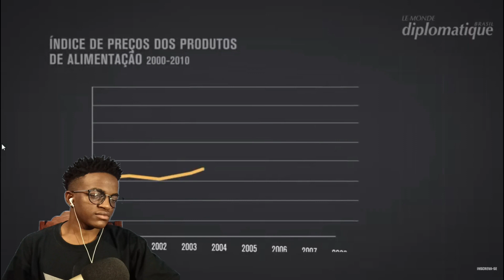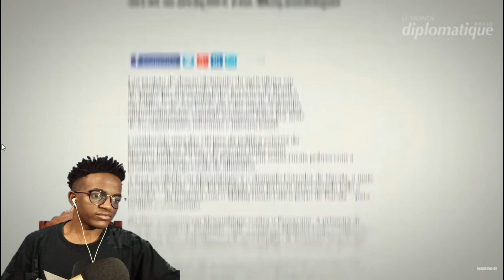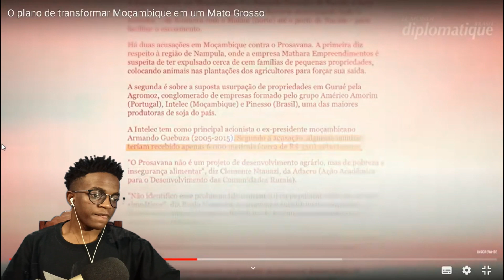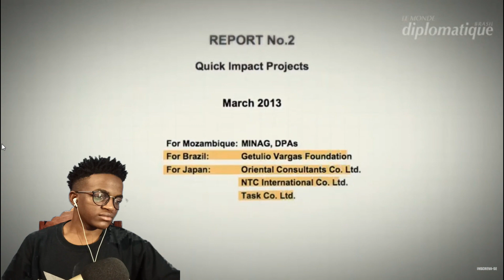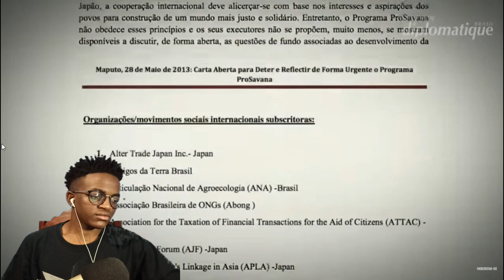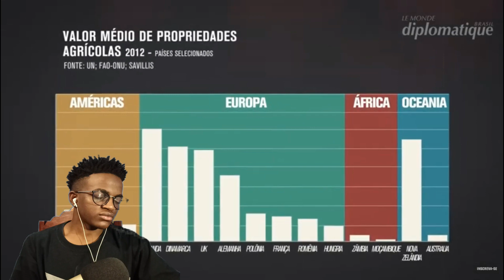O BRASIL QUER TRANSFORMAR MOÇAMBIQUE EM MATO GROSSO - O QUE EU ACHO DO PROSAVANA?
O plano de transformar Moçambique em um Mato Grosso
Os empresários do agronegócio do sul se parecem com os do norte: eles sonham com lucros fáceis cultivando culturas comerciais em detrimento da agricultura familiar. Assim nasceu o projeto ProSavana, que une o Japão e o Brasil a Moçambique. Entretanto, a inédita resistência de camponeses dos três Estados conseguiu interromper a operação.
Neste video, vamos analisar juntos os aspectos mais relevantes e identificar os pontos positivos e negativos que esse projecto trazia